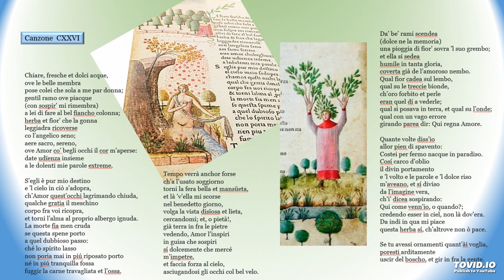Petrarca dal Canzoniere - parte 7: Commento della CXXVI Canzone: Chiare, fresche et dolci acque...